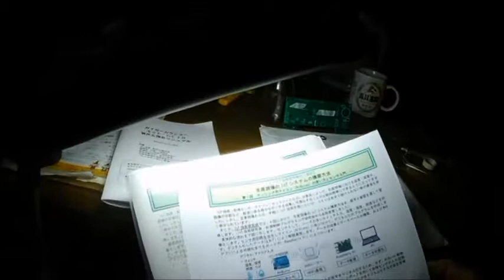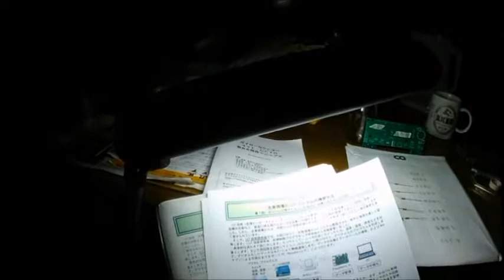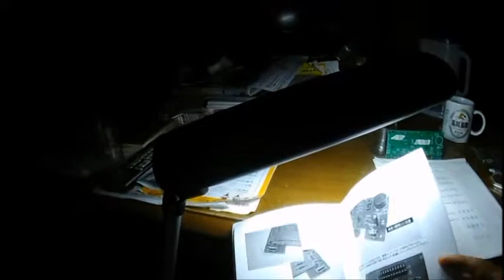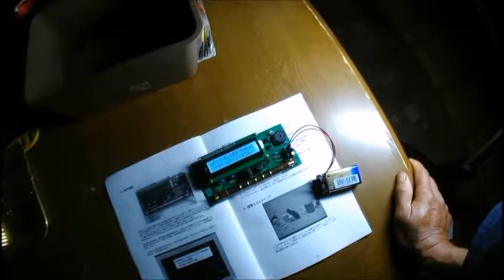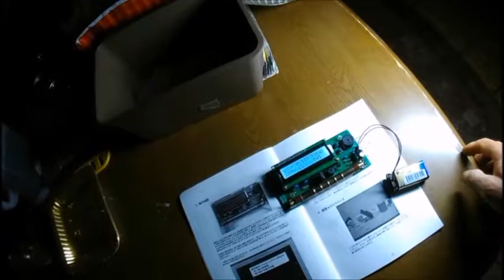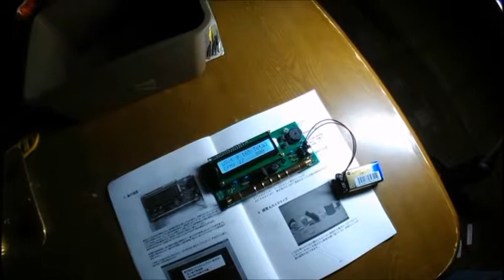20190929 ガイガーカウンターキットの作成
持ち運べる放射線測定器が欲しくなり、キットを購入して作成しました。旧ソ連の軍事用のGM管を使っているとの事で、小さくて便利ですが、CPM表示は本来の学術的にも比較できる計測値と違い、ただ単純にこのGM管を通過した放射線の数を計測・表示しているだけようです。

本当はbGeigieというGPSも備えた測定器を手に入れたいと思っているのですが、高価で5～6万円するので手が出せないでいます。

6月2日に始まった原子力ムラによるTwitterへのURL発信妨害は6月28日で終わりましたが、特に公開を嫌がっているのは、

130以上マークアップ版 2019年測定記録
です。

拡散をよろしくお願い致します。

原子力規制委員会玄海原発視察時
20180211拡散放出型処分停止.jpg

※ 福島第一の事故を見ても分かるように、農業と原発は共存できません。しかも、拡散放出型処分と称して各地の原発で放射性廃棄物を放出しています。その事実を知って頂くために、『放射性廃棄物の拡散型処分をご存知ですか?!』 を作りました。拡散をよろしくお願い致します。

【ATOMICAの「放射性廃棄物の処分の基本的考え方」】拡散放出型：それ自体が十分安全に低い放射能レベルに処理された気体または液体状の放射性廃棄物を、さらに拡散希釈が起こり易い条件の下に環境中に放出処分する。← 各地の原発でこのように※[しきい値]の無い放射性廃棄物が放出されています。以下がURLです。

※ 放射線による発癌性や遺伝毒性(遺伝子を壊す働き)に、しきい値(これ以下なら安全という値)は無い事が分かっています。要するに幾ら微量でも危険であるという事です。

◎ 関連動画

※「佐賀県知事と九州電力社長への公開質問状」 ― 福島第一が初めてではなかった ― Kindle版 電子書籍　(虹色文庫)を出版しました。各地の原発で放射性廃棄物を秘密裏に放出している実態を知って頂き、『原発の息の根を止める』為に100円の小冊子ですが、是非ご購入・拡散をよろしくお願い致します。